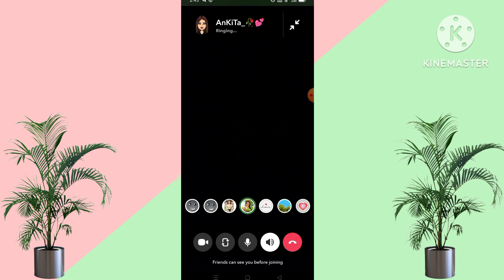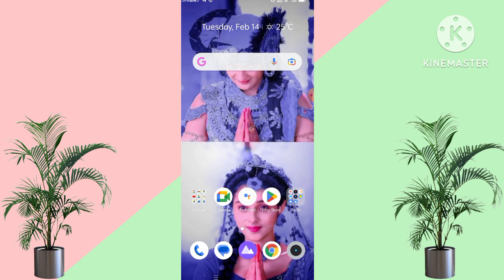Snapchat Par video call me filter kaise lagaye // How to add filter on snapchat video call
Your Queries

Ankit Bhai 63
Snapchat par video call par effect kaise dale
Snapchat me video call me effect kaise Lagaye
Snapchat pe video call me effect dalne ka tarika
video call me filter kaise lagaye
Snapchat video call me filter kaise lagaye
Snapchat me video call me filter kaise lagay
Snapchat me video call kaise kare